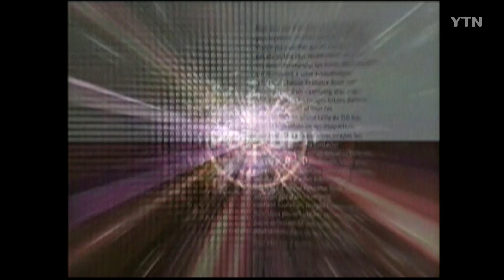김두관+김두한 = 김두환??? - 돌발영상 시즌1 2003.09.09 방영 / YTN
2003년 9월 9일 방송된 영상입니다.

당시 야당이었던 한나라당이 김두관 행정자치부 장관에 대한 해임 건의안을 추진합니다.

노무현 대통령이 장관 해임안을 수용하지 않겠다고 시사하자 한나라당은 크게 반발합니다.

특히 김무성 의원은 노무현 대통령을 원색적으로 비난하는데요,

너무 흥분하다 보니 해임 건의안 당사자의 이름을 헷갈리고 맙니다.

감사합니다.